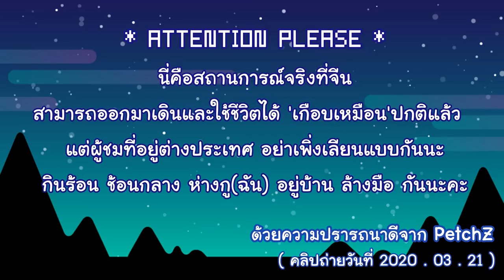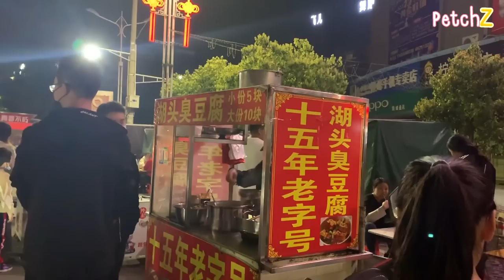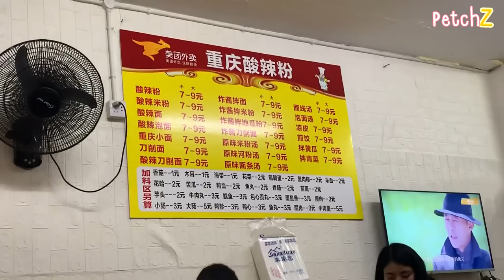จีนไม่กักตัว ไม่ใส่แมสก์ ออกไปหาของกินได้แล้ว!!! [ซับจีน+พินอิน] Living in COVID-19 China | PetchZ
หลังจากที่ต้องกักตัวอยู่แต่ในบ้านกัน ตอนนี้ก็ออกมานอกบ้านได้แล้ว
แต่ตอนนี้สถานการณ์ที่ไทย และต่างประเทศอื่นๆยังน่าเป็นห่วงมากเลย
ทุกคนดูแลสุขภาพกันนะ อยู่บ้าน ล้างมือกันบ่อยๆ ด้วยนะคะ